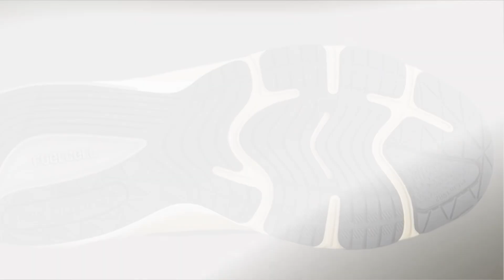New Balance 990v6 Made in USA Castlerock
Color: Castlerock/Moonrock
Style Code: U990GR6
Release Date: August 15, 2024
Price: $220